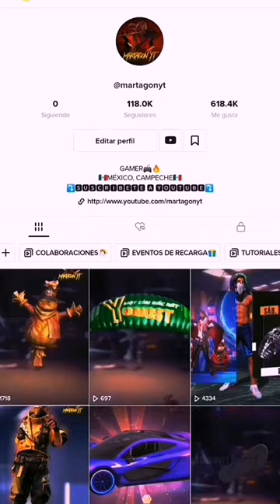TODO ESTO LLEGARÁ MAÑANA EN LA AGENDA SEMANAL 24 AGOSTO 2021✅ PASE ELITE EN DESCUENTO FREE FIRE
📌GRACIAS POR TODO EL APOYO RUSHEROS, PORFAVOR NO SE LES OLVIDE DEJAR SU LIKE, COMPARTIR Y DEJAR UN COMENTARIO POSITIVO QUE ESTARE CONTESTADO A TODO QUE COMENTE… MARTAGON REPRESENTANDO MIJOOS… AQUÍ PURO PINCHE PLOMOO PLOMITOOO…🇲🇽🔥👇👇👇👇👇👇👇